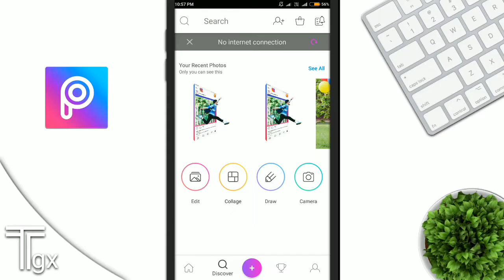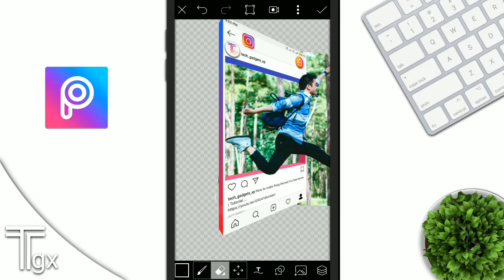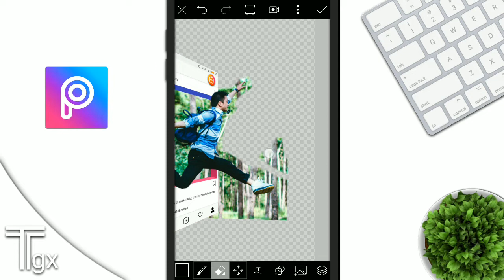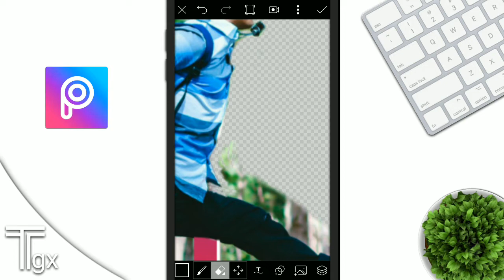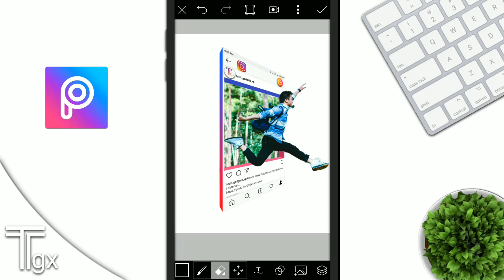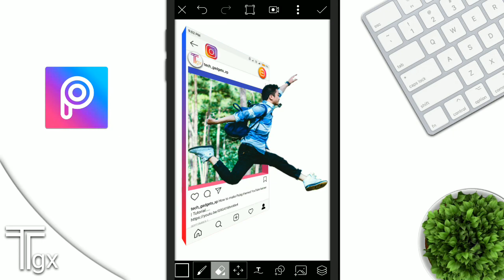3D Instagram Photo Manipulation | PicsArt Editing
3D Instagram Photo Manipulation | PicsArt Editing | Best Amazing PicsArt Editing 🔥🔥🔥

Hey Guys, in this tutorial, I'm gonna show you how to create 3D Instagram photo manipulation in PicsArt app for Android. You can also check my other PicsArt Editing Tutorials given below.

Content covered:

⚫picsart editing

⚫instagram editing

⚫3d Insta Edits

⚫picsart manipulation

⚫picsart tutorial

⚫photo manipulation in picsart